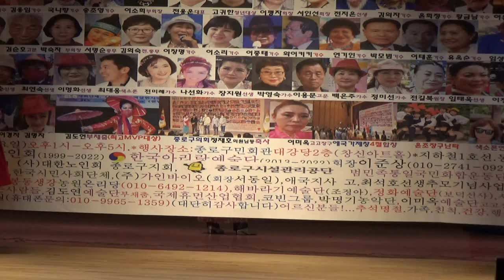효사랑 가수 박모범 잊을수가 있을까 원곡 나훈아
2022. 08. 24. 대한민국 제20대 윤석열 취임 100일 경축 , 종로구 추석맞이 경로 효잔치